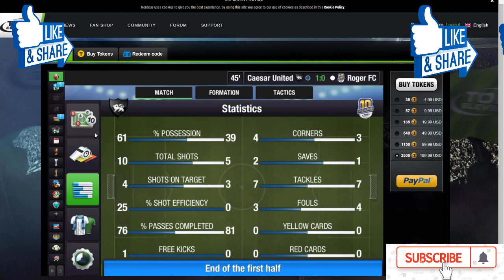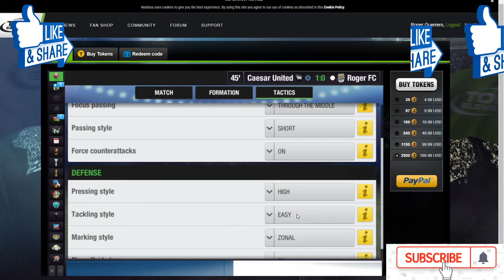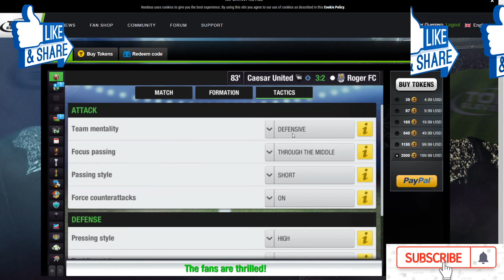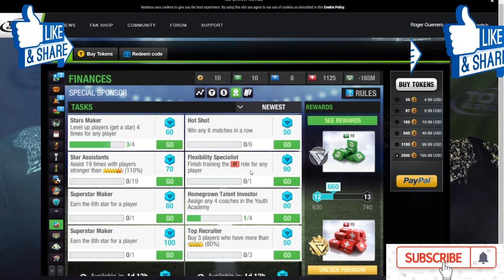Top Eleven 2020